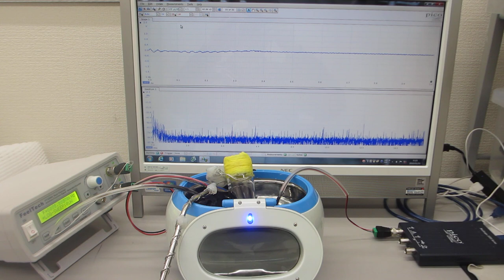超音波の非線形現象を制御する技術による、ナノレベルの攪拌技術（超音波システム研究所）